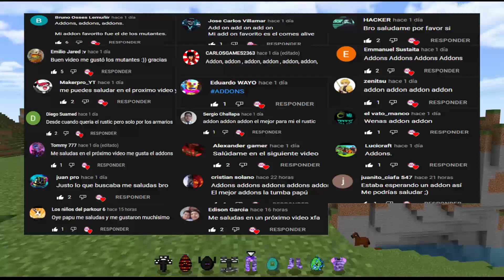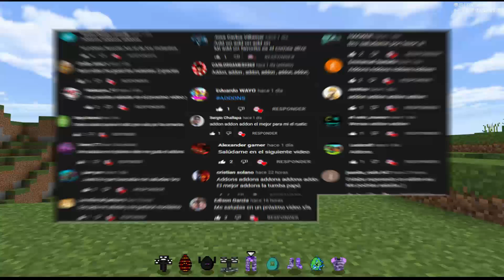😱TOP 8 Mods-Addons mas RAROS de Minecraft PE 1.18 (Bedrock)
Chicos hoy tenemos un nuevo top de addons survival para nuestro mundo cuadrado de minecraft 1.18, espero que os guste papu.

✔️📂𝗖𝗢𝗠𝗢 𝗜𝗡𝗦𝗧𝗔𝗟𝗔𝗥 𝗘 𝗗𝗘𝗦𝗖𝗔𝗥𝗚𝗔𝗥 𝗠𝗢𝗗𝗦📂✔️

---📌⭐️ Marcas de Tiempo:
0:00 Presentacion
0:53 Sus comentarios
1:18 Addon #1
2:52 Addon #2
4:30 Addon #3
5:36 Addon #4
6:20 Addon #5
7:34 Addon #6
8:48 Addon #7
10:01 Addon #8
11:54 Final

Tags (ignoren)